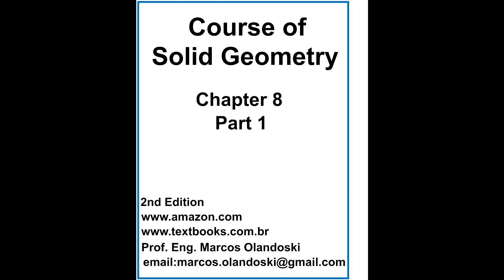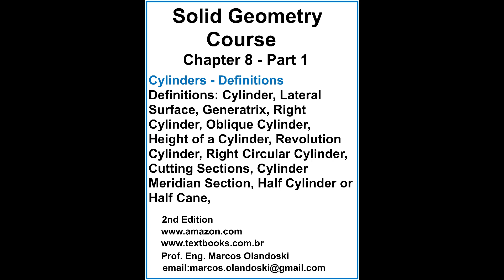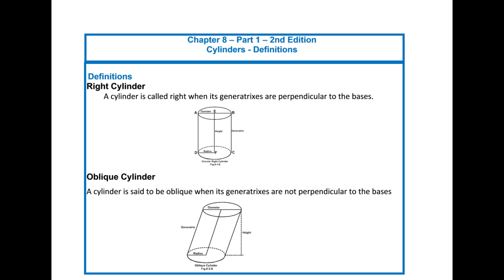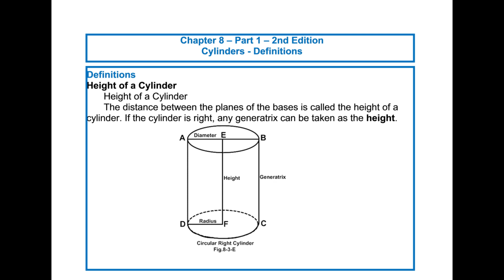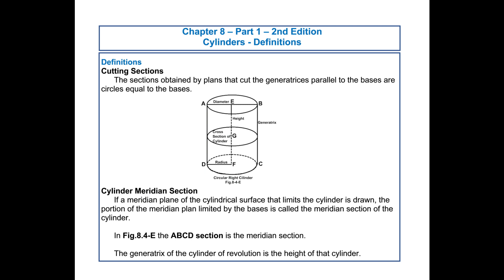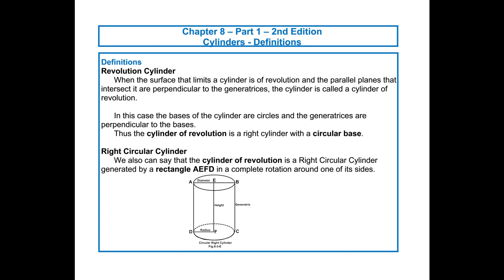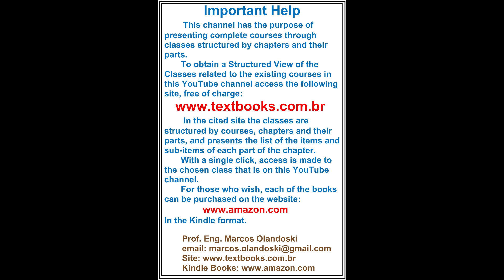COURSE OF SOLID GEOMETRY - CHAPTER 8 - PART 1 - 2nd EDITION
Cylinders - Definitions
Definitions